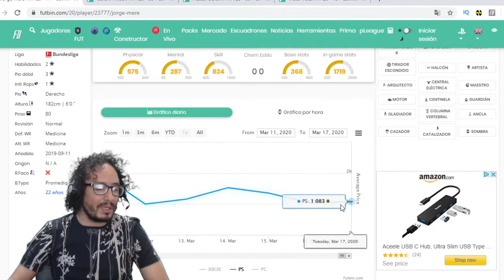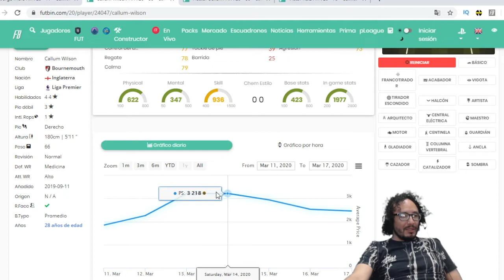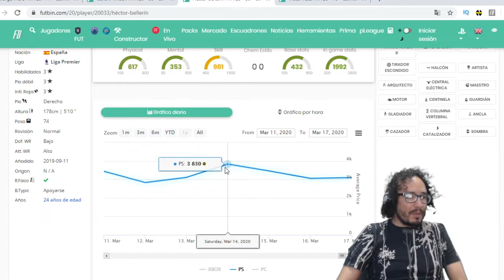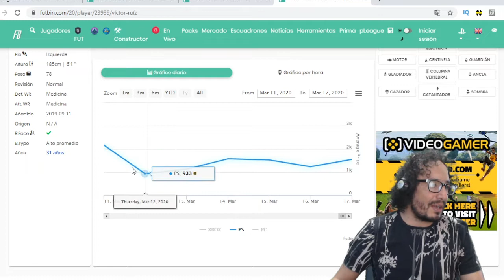💸💸 El MEJOR TRADEO Para POBRES * FIFA 20 * 💸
Consejos de tradreo consejos revisión de platillas sigueme
Que onda banda como esta la retro team sean bienvenidos al canal de chino retro hoy tenemos otro videito para el canal para que aprendan ah hacer tradeo y tengan monedas para comprar a sus jugadores sin meterle ni un centavo al fifa 20 , para los que no sepan que es el tradeo suscribanse al canal para que esten atentos y enseñarles todo hacerca de como tradear tenemos muchos consejos desde tradeo para principiantes y tradeos para avanzados recuerden que el tradeo es cuestion de paciencia es gradual, al principio se gana de a poco para ir juntando monedas y mientas mas juntemos los tradeos son mas grandes asi que atentos al canal banda suscribanse y estense atentos para todos los consejos que iremos dando a lo largo del nuevo fifa  que viene en camino